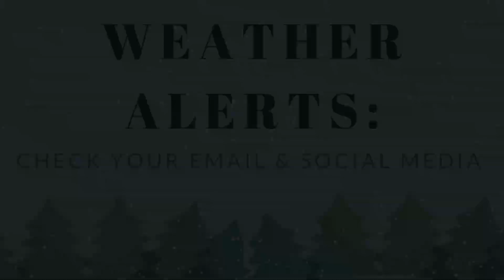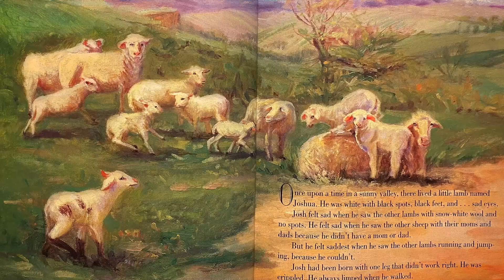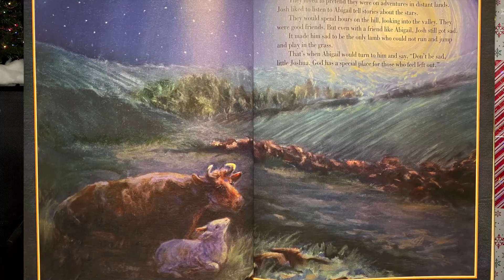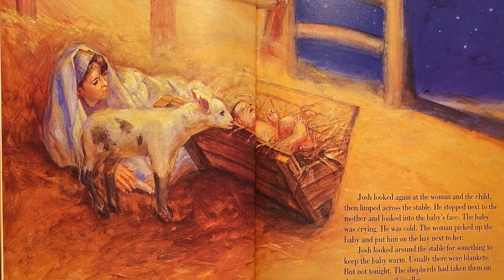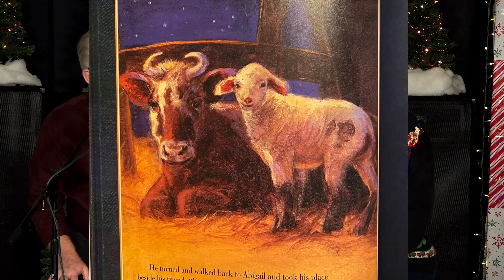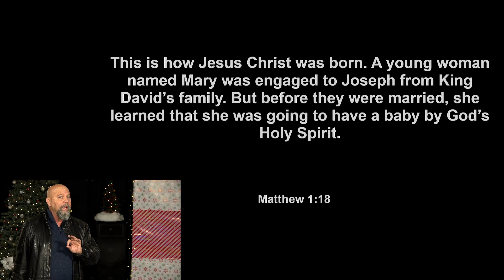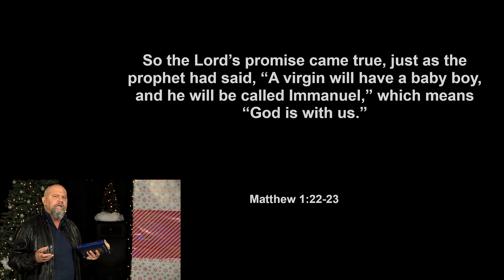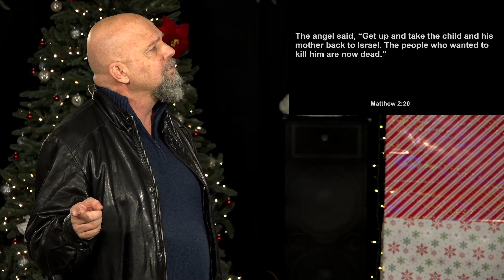City Sanctuary 12-25-2021 Christmas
City Sanctuary Christmas Program 2021